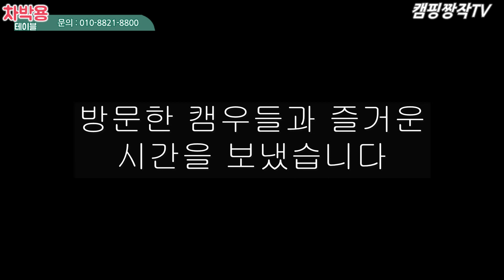차박테이블은 이걸로 끝내세요/차박 3종 테이블/이거면 차박테이블 끝!!/폴딩박스/트레이테이블/미니테이블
차박을 하면서 꼭 필요한 차박용테이블 3종을 소개하는 영상입니다.
실제로 사용하면서 꼭 추천하고자 하는 테이블이니 많은 도움되시길 바랄께요.

구매링크는 아래에 링크로 가시면 됩니다.